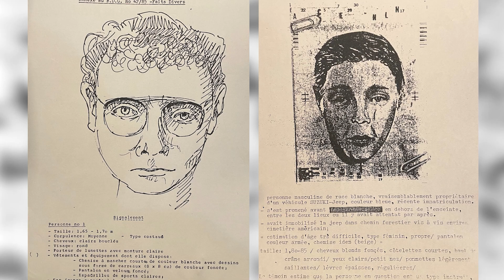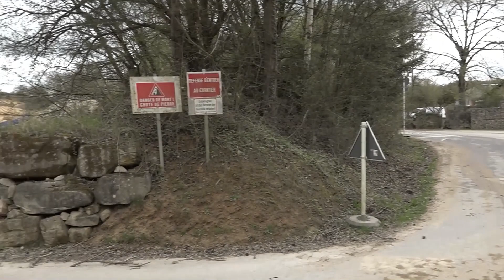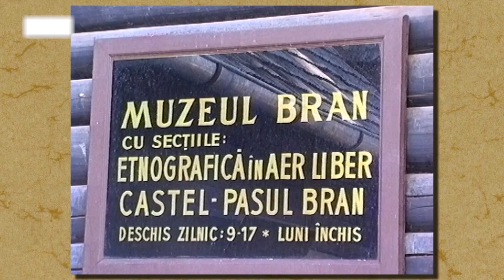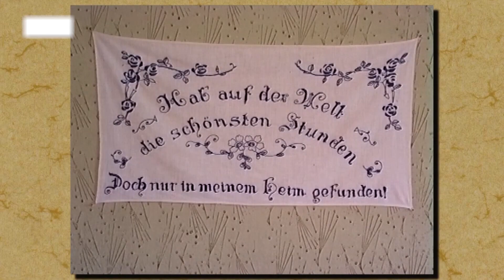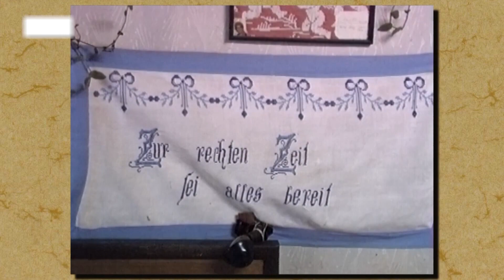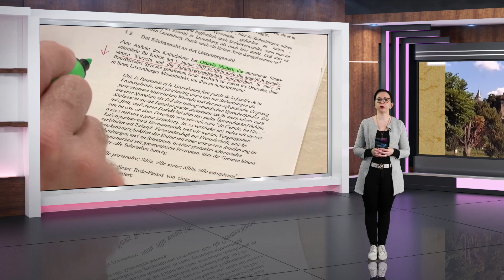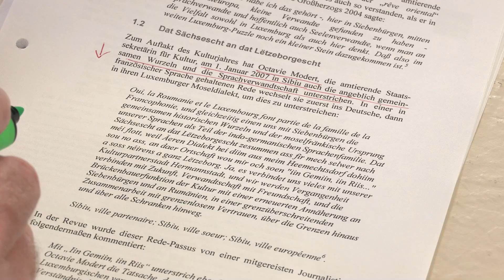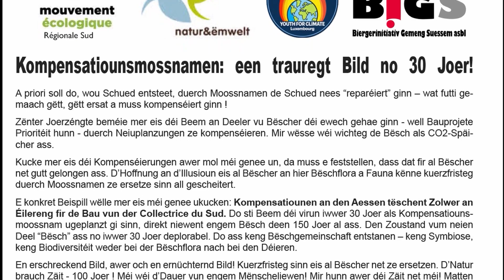apart Spezial, 12. Abrëll 2022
- Interview vum Marc Thoma mam Gaston Vogel (Deel 1) - 00:00:00
- Interview mat engem wichtegen Zeien am Bommeleeërprozess - 00:25:25
- Rumänien, Karpaten, Grof Drakula an d'Siwebierger Sachsen - 00:30:44
- Ökoreportage mam Jeannot Weber, Wat ass e Bësch? - 00:54:27